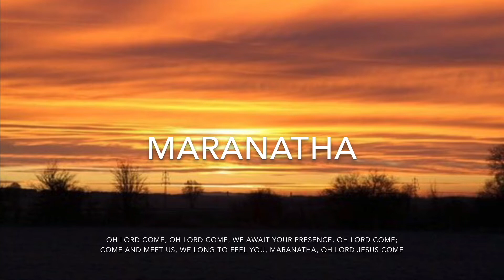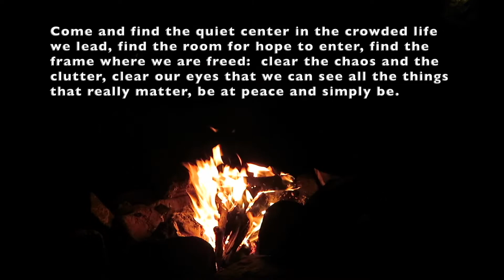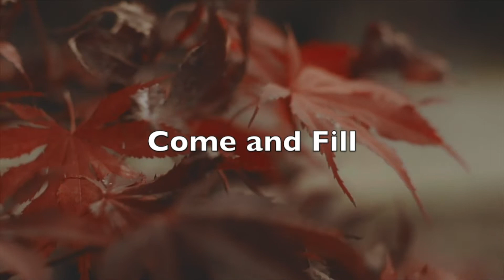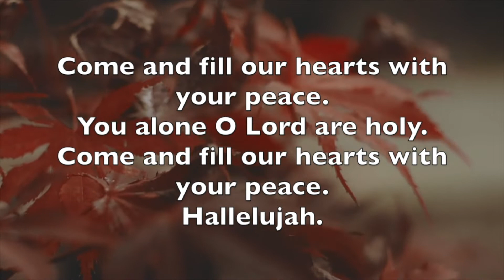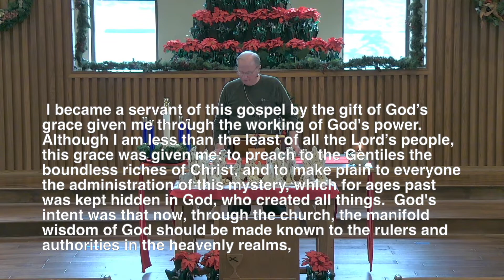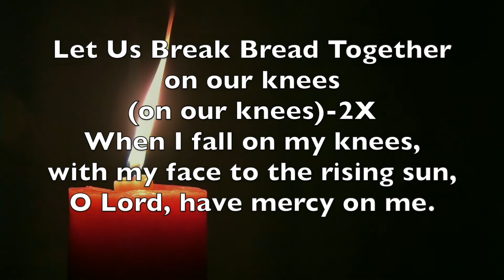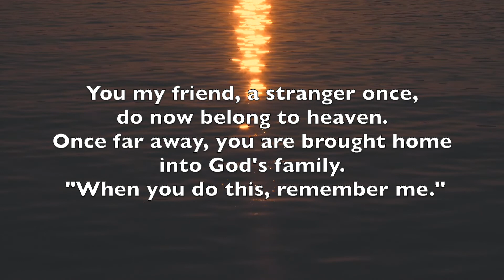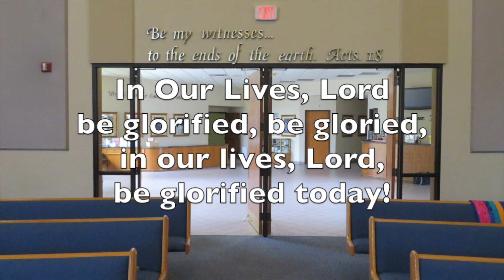Worship January 3, 2021